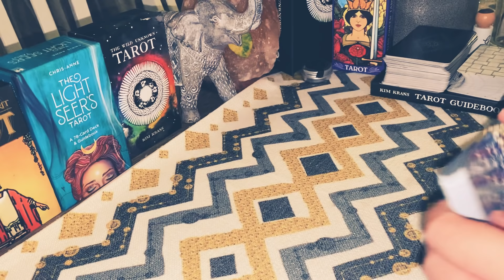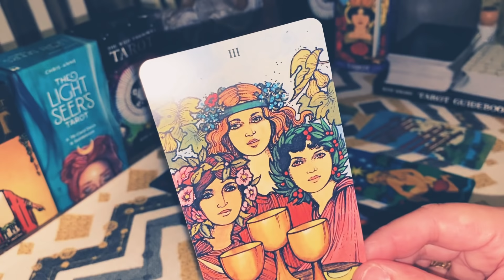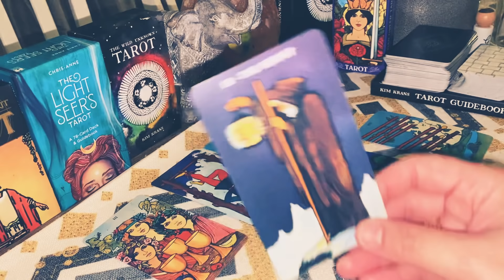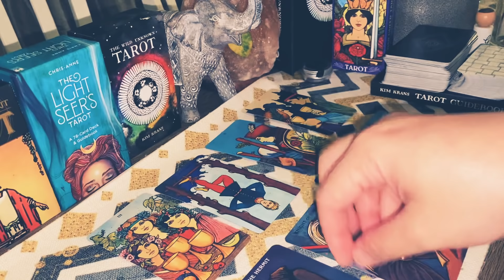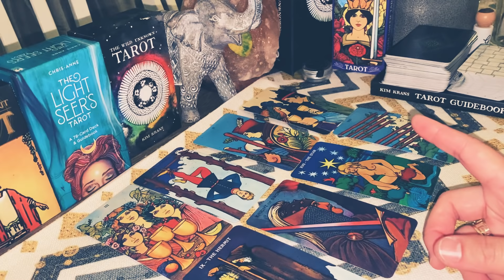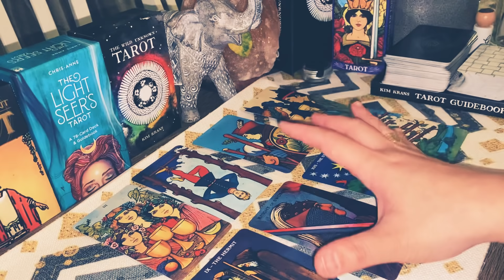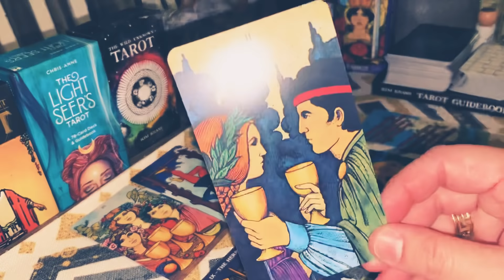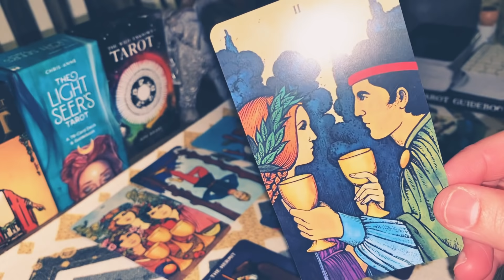PISCES Next 24 Hrs: “Renewal Of Two Of Cups”